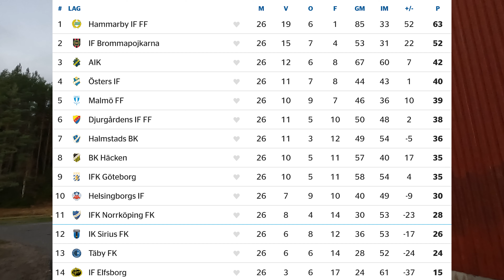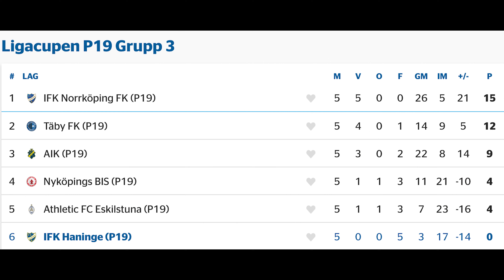Recap the Season of 2022 | Behind the Scene of the Behind the Scene | The Grinding Road S2Ep33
Today we are going to recap the 2022 season, go behind the scene of the behind the scene

This year has been a rollercoaster of highs and lows for me and the team. We went from having a bad preseason and spring to then during the summer and autumn turn it around and finish in 8 place out of 14 teams. In this video I recap the season, I talk about the very highs and also the very lows.

I talk about a few games I played and didn't upload. Because I always put the GoPro in goal, but it’s not every game I feel like making a vlog about. Lastly, I will go over the three most important things this year has taught me.